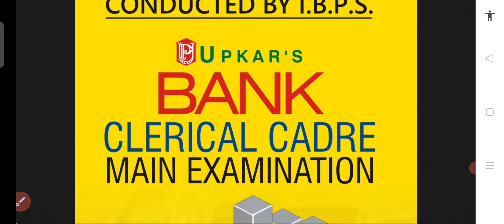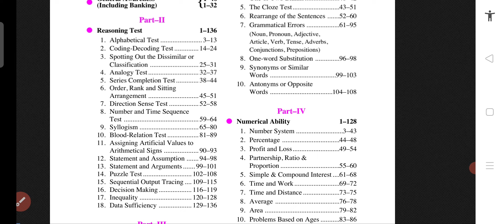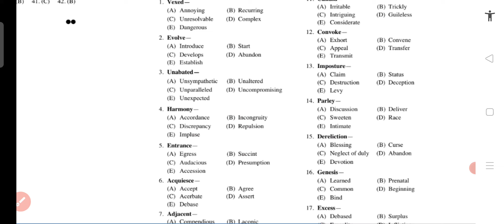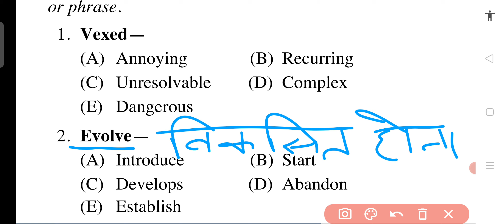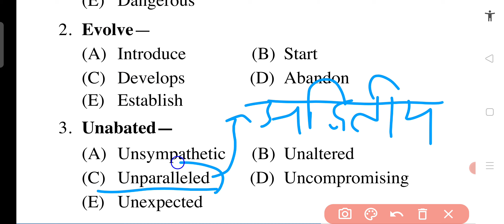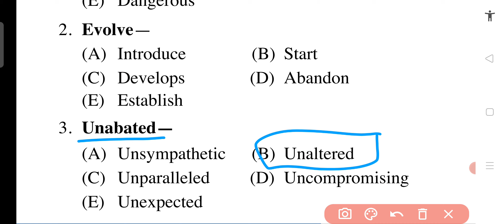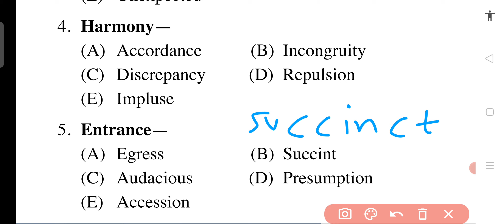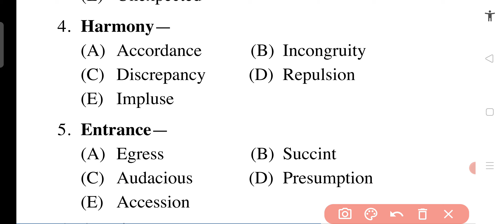RVUNL/JVVNL Syllabus PART B | ENGLISH | SYNONYMS(पर्यायवाची) LECTURE 1 | RVUNL IBPS पेपर पैटर्न 2021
इस वीडियो में मैंने IBPS क्लर्क एग्जाम में पूछे गए Synonyms को कवर किया है |

सूचना सहायक एग्जाम (JVVNL) के लिए सबसे महत्वपूर्ण प्रश्नो का संकलन

रीट मॉक टेस्ट 2021 साइकोलॉजी पार्ट 1 (सामाजिक विज्ञान)
REET MODEL PAPER(UPKAR PUBLICATION) 2021, REET Level 2 SST Mock Test, REET सामाजिक विज्ञान मॉडल पेपर